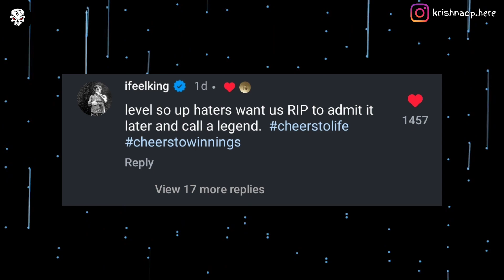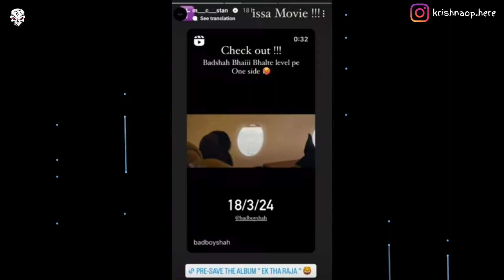MC STAN REACT ON COLLAB WITH BADSHAH !! 😱 | RAFTAAR X BADSHAH !! 😳 | EMIWAY BANTAI NEW SONG 🤯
Video title:- MC STAN REACT ON COLLAB WITH BADSHAH !! 😱 | RAFTAAR X BADSHAH !! 😳 | EMIWAY BANTAI NEW SONG 🤯 ||

emiway song
emiway new song reaction
emiway hellac new song reaction
new songs
prznt new song
emiway reels song
mc stan new song
hellac new song
bantai new song
young galib x emiway bantai
badshah
raftaar x badshah
raftaar
raftaar songs
raftaar new song
raftaar song
raftaar badshah
raftaar rap
raftaar latest song
badshah new song
raftaar ep
raashah raftaar reaction
raftaar x badshah raashah reaction
badshah album
raftaar x baadshah raashah reaction
raashah | raftaar x badshah | hard drive vol 1 (explicit warning)
badshah reaction
raftaar x badshah - raashah (explicit warning) | hard drive vol. 1
badshah x raftaar type beat
mc stan x badshah
mc stan
badshah x mc stan
badshah
mc stan song
raftaar x badshah
emiway bantai x mc stan
badshah album
badshah x karan aujla
mc stan reaction
badshah songs
mc stan x badshah song
mc stan x badshah new song
badshah x krsna
mc stan remix
mc stan x badshah coming soon
mc stan update
badshah x stan new song
mc stan x divine
badshah song
badshah mc stan
badshah remix
mc stan
badshah
badshah react on mc stan
mc stan reaction
badshah album
mc stan news
mc stan react on badshah
mc stan badshah collab
mc stan reaction video
mc stan crossed badshah
badshah react to mc stan 🥰🔥
ishowspeed react on mc stan
mc stan album
badshah shots on emiway

Facts Talks and Techs :- This channel is all about facts and motivation. Note:- This video is only for the purpose of sharing the information or knowledge not to hurt with the feelings of anyone.

1) This video has no negative impact on the original works (It would actually be positive for them)

2)This video is also for teaching purposes.

3) It is not transformative in nature.

4)I only used bits and pieces of videos to get the point across where necessary. 5) Some images are also used just for giving the clearance about the topic to the viewers.

Hastags:-